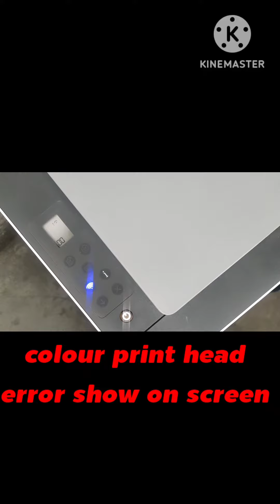how to replace print head || how to fix print head error